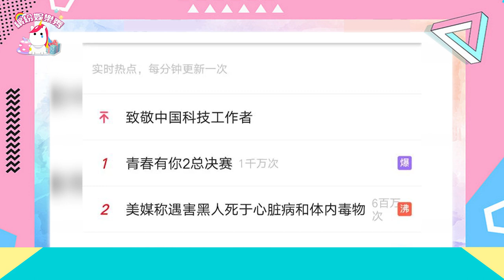《青春有你2》THE9正式成團！這才是真正的girl power！︱繽紛娛樂秀︱